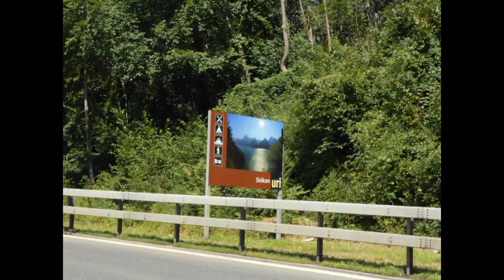Day 3 part 4 02 08 2015